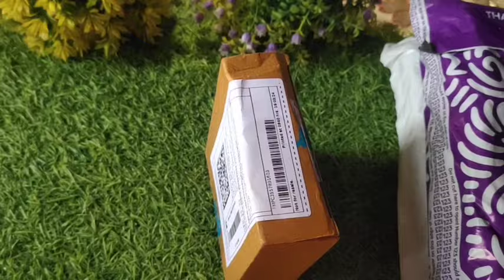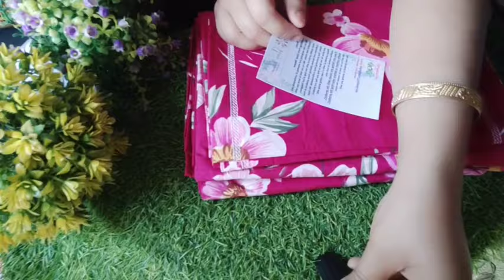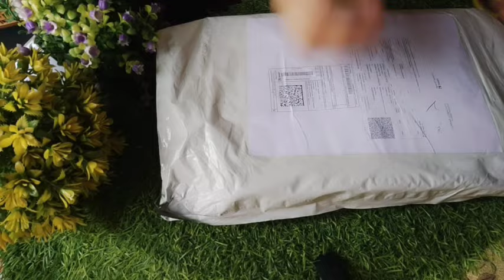Unboxing Filpkart Parcel || Amazing Price 😱ariahvlog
How to make a unboxing video
What should be included in an unboxing video
Why unboxing videos are popular
What was the first unboxing video

💥Product links description 💥